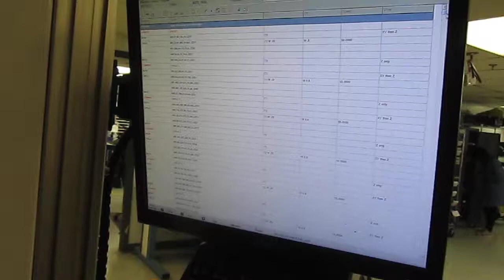PVA 6000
Can be converted to Conformal Coater
Like New Condition
1st Place Machinery Inc.